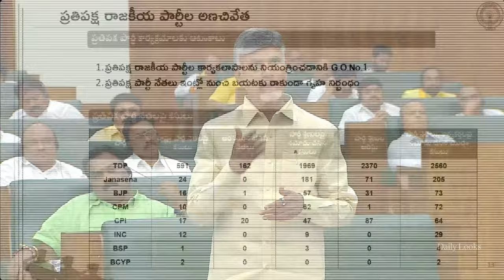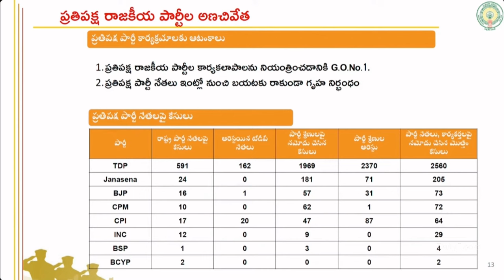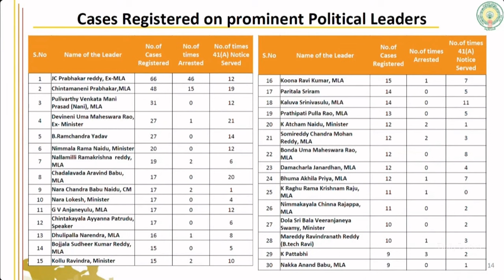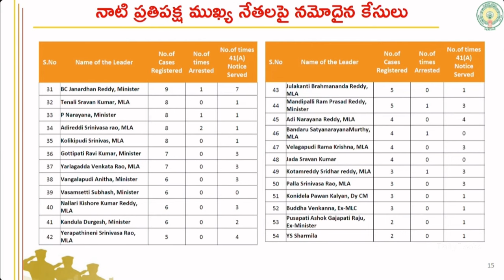Pawan Kalyan Can't Stop Laughing When Chandrababu Naidu Showes His Cases In Assemble | Daily Looks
Welcome to Daily Looks Channel

Daily Looks is the celebrated hub of our Tollywood Industry. Its All about Movies. Get latest videos on your favourite Tollywood celebrities and catch them on all the events around you.

It's the first stop for all the recent gossips and news of your favourite stars and movies, upcoming film previews, First looks, latest events, trailers, feature stories, along with some fashion analysis.